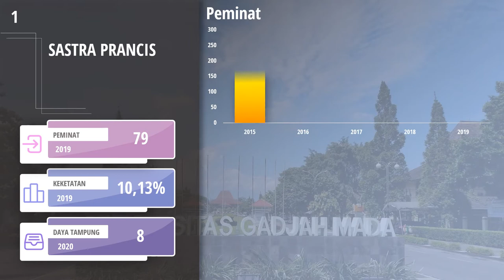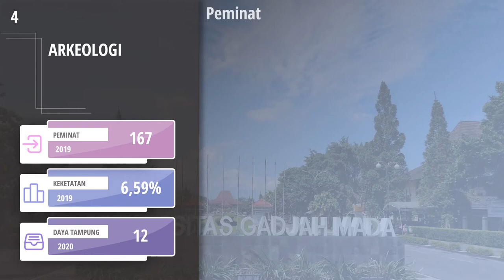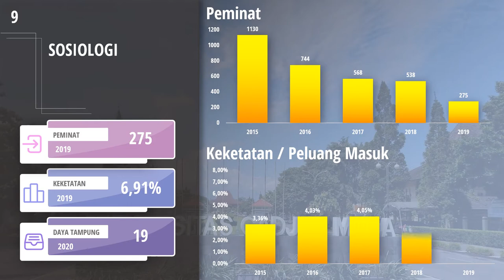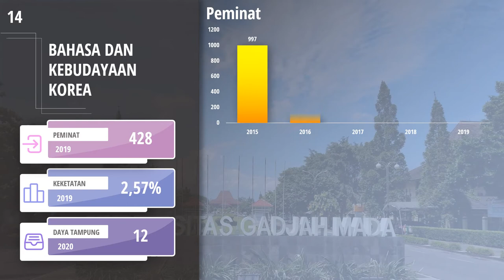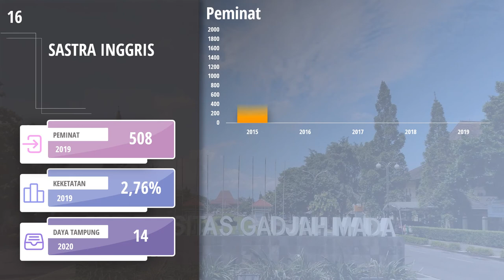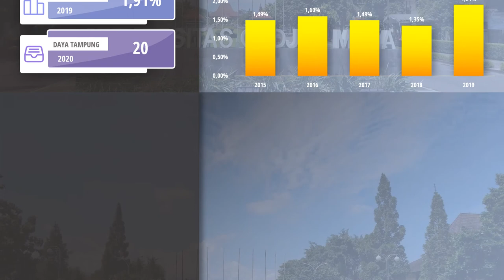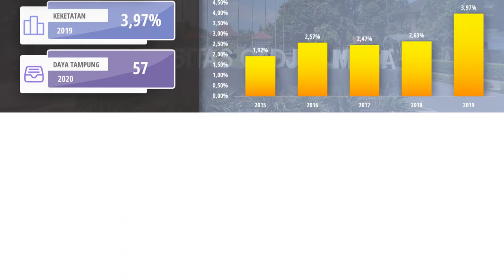Jurusan Soshum Paling Sepi Peminat di SNMPTN UGM (2015-2020)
Buat kalian yang berminat masuk UGM melalui jalur SNMPTN, video di atas adalah info singkat mengenai daftar jurusan Soshum di UGM diurutkan berdasarkan yang peminatnya paling sedikit.

Semoga video singkat di atas bisa membantu kalian untuk menentukan pilihan atau menentukan urutan jurusan untuk daftar kuliah melalui jalur SNMPTN.